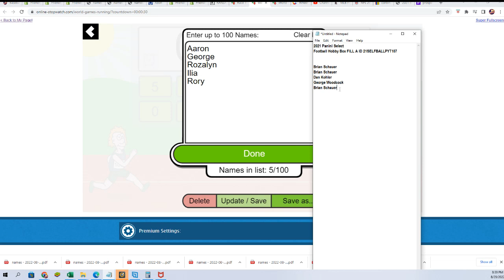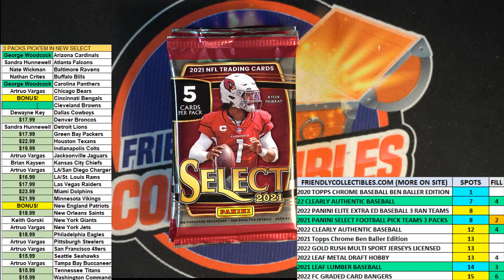2021 Panini Select Football Hobby Box FILL A ID 21SELFBALLPYT107